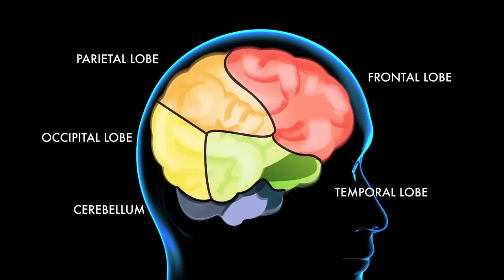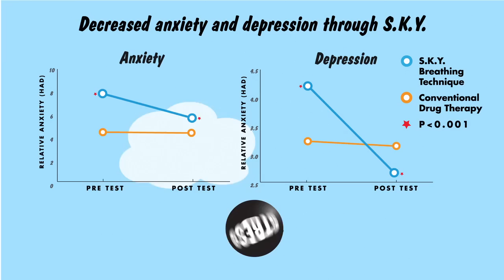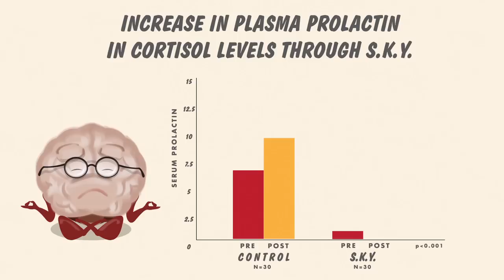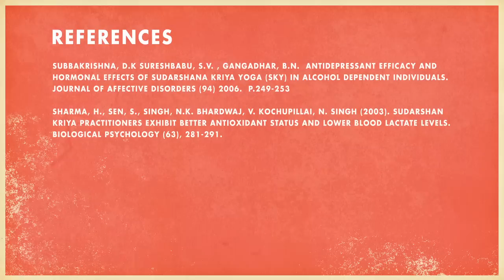Stone Canoe Presents: The Science of Breath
The Apex course approached Stone Canoe for a creative way to educate students about the scientific benefits of meditation. With playful animation littered with entertaining facts, the narrative follows Brian the brain on a stress realization adventure.